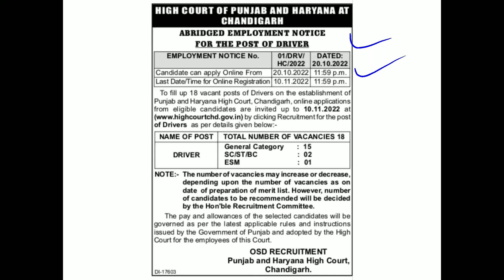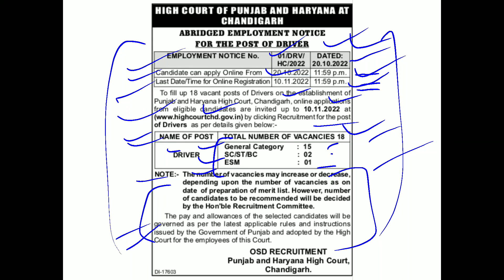Punjab And Haryana High Court Driver Recruitment 2022 Out. Link Available In Description.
This is the notice regarding Punjab And Haryana High Court Driver Recruitment 2022.

TO READ THIS NOTIFICATION BY YOURSELF ON TELEGRAM CHANNEL AND TO JOIN OUR TELEGRAM CHANNEL -: